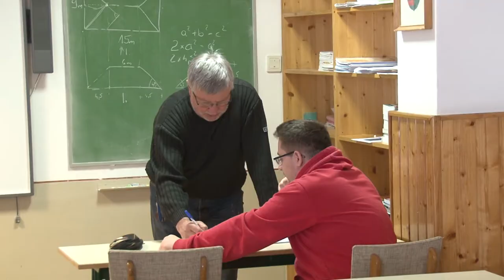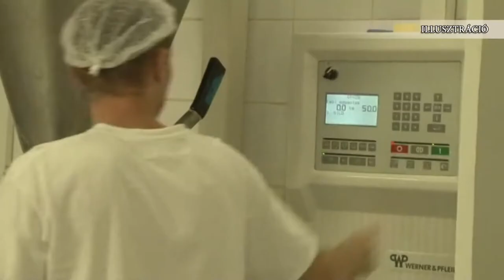Koronavírus elleni védekezés 2020030312 HOZAM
Veszélyhelyzetet hirdetett ki a kormány és egy sor intézkedést hozott a koronavírus elleni védekezés érdekében szerda délután. Minderre reagált a dombóvári önkormányzat és a Pécsi egyházmegye is. A szakemberek azt mondják, mindez gazdasági válságot okoz majd az eurózónában. ami a magyar gazdaságot is érinteni fogja. Jelentős visszaesés várható Magyarországon is, ami a turizmus-vendéglátást, feldolgozóipart és a szolgáltatási szektort is érinteni fogja